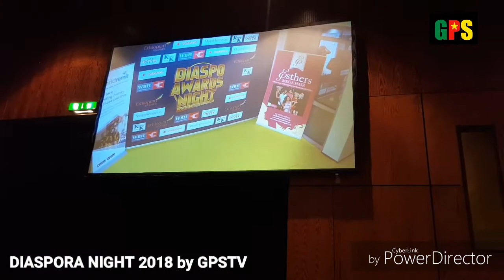INSIDE: DIASPORA NIGHT à Frankfurt By GPStv